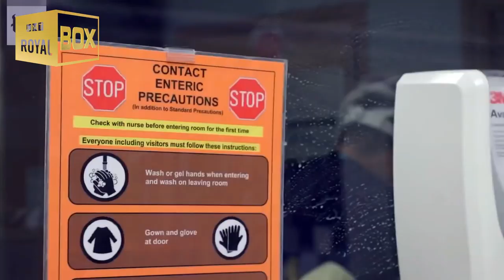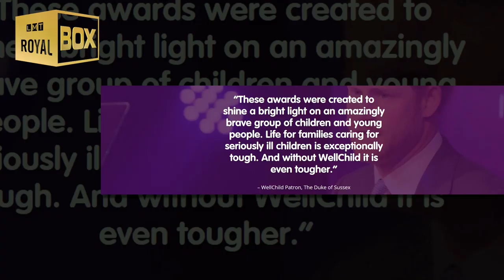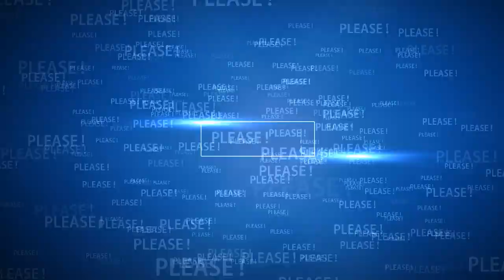Is Prince Harry 'feeling pressured' to be a father?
Is Harry 'feeling pressured' to be a father?

Source: ITN, BBC, Reuters, The SUN, Hello